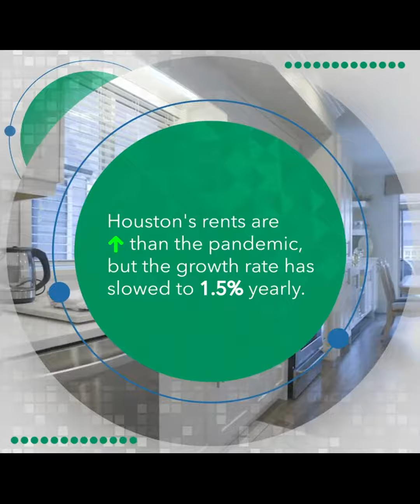Early-Q3 Rent Trends Around Texas